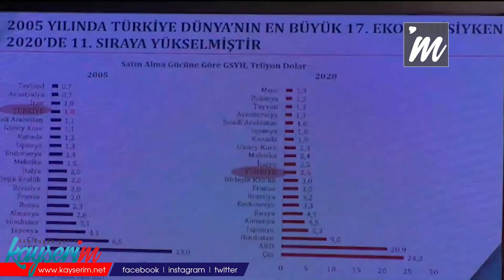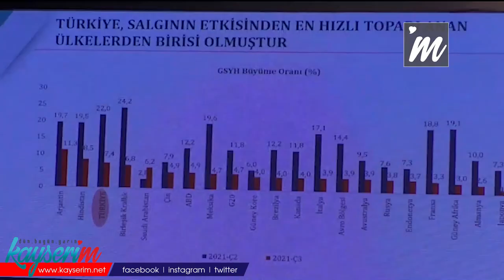Kayseri İş Dünyası Bir Araya Geldi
KAYSERİ,(BGC)-Hazine ve Maliye Bakanlığı, Kayseri'de İş Dünyası Buluşması düzenledi. Düzenlenen organizasyona aslen Kayserili olan yeni Hazine ve Maliye Bakan Yardımcısı Mahmut Gürcan katıldı. Gürcan, burada Türkiye ekonomisiyle ilgili genel bir sunum gerçekleştirdi.

Kayseri Ticaret Odası (KTO) ev sahipliğinde yapılan organizasyona Kayseri Valisi Şehmus Günaydın, Kayseri Büyükşehir Belediye Başkanı Memduh Büyükkılıç, KTO Başkanı Ömer Gülsoy, Kayseri Sanayi Odası (KAYSO) Başkanı Mehmet Büyüksimitci, AK Parti Kayseri Milletvekili Taner Yıldız, Melikgazi Belediye Başkanı Mustafa Palancıoğlu, AK Parti Kayseri İl Başkanı Şaban Çopuroğlu; Kayseri'den çeşitli iş dünyası, STK, siyasi parti temsilcileri katıldı.

KTO Başkanı Ömer Gülsoy, burada yaptığı konuşmada "Bizler cumhurbaşkanımızın açıkladığı yatırım, istihdam,üretim ve ihracat odaklı yeni ekonomi modeline güveniyor ve inanıyoruz. Yeter ki arkasında hep birlikle kararlı bir şekilde duralım. Enflasyonun düşük faiz oranlarının makul, döviz kurlarınında istikrarlı olduğu bir yapıya kavuşmamız lazım. Alınacak önlemlerle bunları başaracağımıza inanıyoruz" ifadelerine yer verdi.

"YEŞİL DÖNÜŞÜMÜ ES GEÇMEMELİYİZ"

Gülsoy, dünyanın yeşil ekonomiye döndüğünü vurgulayarak "Yeşil dönüşümü es geçmemeliyiz. Bizler iş insanları olarak yeni sisteme adapte olmak zorundayız, aksi takdirde ihracat yapmamız rekabet etmemiz zorlaşır. Yeşil Mutabakat standartlarına göre mal ve hizmet üretemeyen ülkeler maalesef Avrupa Birliği'ne ihracat yapamayacaklar. Bunun için şimdi tüm işletmelerimizi Yeşil Mutabakat standartlarına uygun bir hale getirmemiz gerekiyor. Yeşil Mutabakat'a yatırım yapmazsak yakın zaman içerisinde ihracatımızı ve pazar payımızı kaybedebiliriz" ifadelerini sıraladı.

KAYSO Başkanı Mehmet Büyüksimitci ise konuşmasında "Kayseri'miz geçtiğimiz yıl pandemi yılında bütün gümrüklerin kapanmış olmasına rağmen daha sonraki aylarda kayıplarımızı telafi ederek 2 milyar 624 milyon dolarla 2020 yılında ihracat rekoru kırdık.
Kayseri’nin bir özelliği de cariyi fazla veren bir il olması. Yani ithalatımız ihracatımızın yarısı kadar. Yaklaşık 1 milyar 750 milyon dolar civarında ihracat fazlamız var. Bu da ülkemize katkı sağlıyor" ifadelerini kullandı.

"KAYSERİ İNSANI DESTEKLENİRSE ÇOK DAHA FAZLASINI YAPACAKTIR"

Büyükşehir Belediye Başkanı Memduh Büyükkılıç ise, konuşmasında Kayseri'de tarım ve kırsal kesime ağırlık verilmesi gerektiğinin altını çizdi. Büyükkılıç, "Totalde 1.5 milyona yakın bir nüfustan söz edersek taşradaki ilçelerimizin adeta merkeze doğru bir yönelim gösterdiğini gözlemlemekteyiz. Bu, ilçelerimizdeki yetersizliği, bunu giderme bağlamında gayret göstermemiz gerektiğini gösteriyor. Kayseri'nin tarım ve hayvancılığın da merkezi olması gerektiğini buradan hatırlatmak istiyorum. Kayseri insanına fırsat verilir, destek olunursa Kayseri insanı kabına sığmayan bir anlayış içerisinde yaptıklarından çok daha fazlasını yapacaktır" diye konuştu.

AK Parti Kayseri Milletvekili Taner Yıldız ise Kayserililerin yastık altı rezervine dikkat çekti. Yıldız, "Üç bankanın yıllar önce yaptığı ve bizim de o çalışmaları dikkatlice takip ettiğimiz, yastık altı paraların rezervleriyle alakalı bir çalışma var.
Ve yine Türkiye ortalamasının daha üzerinde Kayseri için 3 milyar dolar civarında bir değer tespit ettiler. Yani bizim yastık altı paralarımızı daha resmileştirebileceğimiz ve ekonomiye kazandırabileceğimiz bir alan var" ifadelerini kullandı.

Gerçekleşen konuşmaların ardından Hazine ve Maliye Bakan Yardımcısı Mahmut Gürcan, Türkiye ekonomisiyle ilgili sunumlarını gerçekleştirdi.